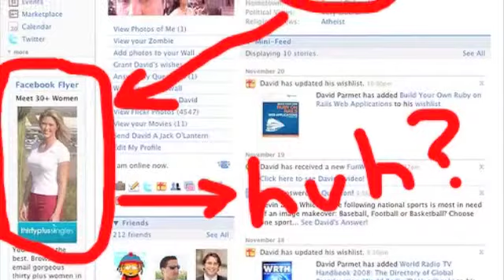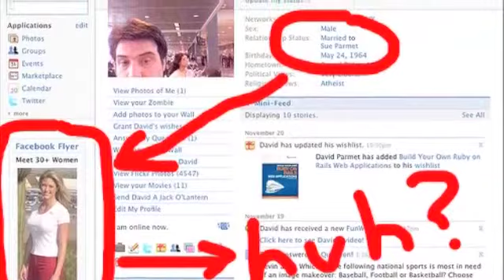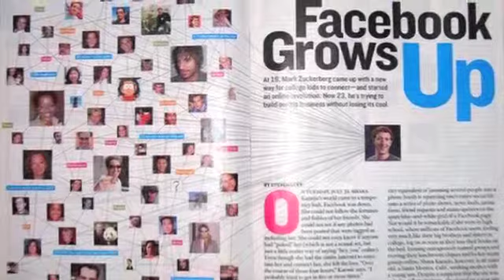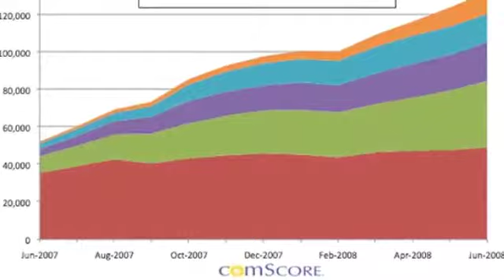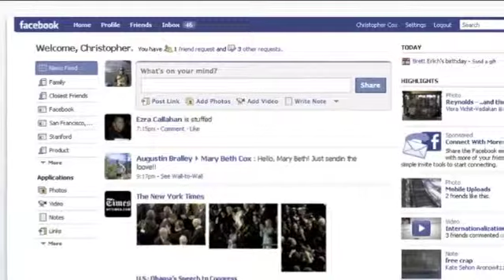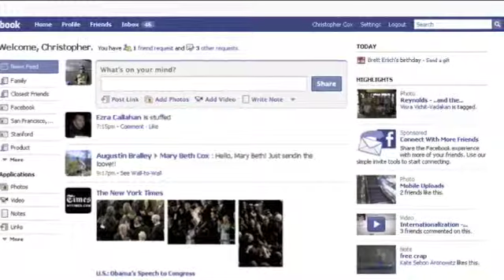Face Book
Kabita Mohol,,Kabita Moholer kabita,,Kibriar kabita,, Modern kabita,, Kabita Amar,,
Kobita,, Bangla kobita,,Face Book..